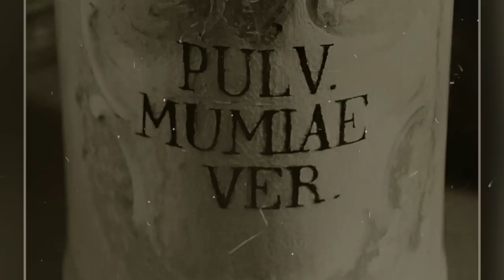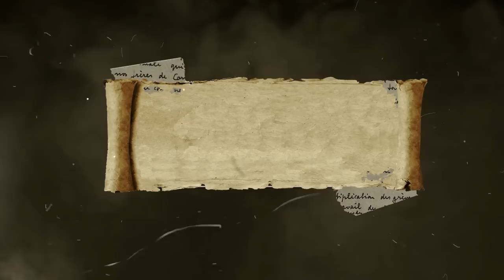15 Most Horrific Ancient Medical Practices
15 Most Horrific Ancient Medical Practices. Did you know that ancient medical practices weren't always as advanced and humane as they are today? In fact, some of them were downright horrific! From using leeches to bloodletting and even drilling holes in the skull, ancient doctors sure had some pretty shocking ways of treating their patients. Today, we'll take a closer look at the 15 most gruesome ancient medical practices that’ll make you grateful for modern medicine.

1. Trepanation
Ancient doctors were convinced that drilling or scraping a hole in your skull with a sharp object could release evil spirits from your brain, curing mental illnesses, epilepsy, and even headaches.
2. Bloodletting
This horrific medical practice involved draining blood from a patient by making small incisions with a special tool or using leeches to suck the blood, and no, this wasn't just reserved for vampires or goths looking for a quick fix.
3. Leech therapy
During ancient times, leeches were believed to have some magical healing properties and were used to suck out "bad blood" from the patient's body, and this practice was as gross and creepy as it was ineffective.
4. Mummy medicine
As if mummies weren't creepy enough, ancient Egyptians took things a step further by using them as a cure for various ailments like epilepsy and headaches.
5. Treating diseases with urine
Ancient doctors believed that by applying, drinking, or even bathing in urine, the body could rid itself of toxins and magically cure everything from epilepsy to the plague.

6.   Forced vomiting
Forced vomiting, also known as emesis, was one of the most popular ancient medical practices that involved inducing vomiting to rid the body of harmful substances, and it was believed to cure everything from headaches to snake bites, and all you needed was an emetic herb or a feather tickling the back of your throat.

7. Skull Binding
This horrifying practice involved shaping the skull during infancy or childhood, using binding devices made of wood, cloth, or leather.

8. Flesh-eating ants
In some ancient cultures, these little creatures were believed to have therapeutic benefits for certain conditions.

9. Surgical tools made of obsidian
Talk about cutting-edge technology! It was especially popular among the Aztecs for skull surgeries and tooth extractions, and sure, it was sharp and effective, but it tended to shatter during surgery, leaving patients in a glass case of emotion.

10. The use of live animals in surgery
that was the harsh reality for many animals in the history of medicine.

11. Amputation without anesthesia
Back in ancient Greece and Rome, patients would be held down tighter than a treasure chest while their limbs were hacked off with a knife or saw, and you'd think they would at least have a bottle of rum for anesthesia, but nope, they didn't even have that luxury.

12. Cauterization
It's called cauterization, or as I like to call it, the ancient version of grilling, which involved burning the skin or tissue with a hot iron, just like how we sear our meat on the BBQ.

13. Tooth extraction without anesthesia
Imagine going to the "sew" in ancient Egypt to get a tooth pulled, and instead of a gentle tug, they'd use chisels and hammers like they were carving a statue out of marble, and in other parts of the world, untrained individuals would use pliers or forceps to yank the tooth out, often causing significant damage to the surrounding teeth and gums.

14. The use of mercury
You see, back in the day, folks believed that mercury had some magical healing properties that could cure all kinds of ailments, from STIs to mental disorders, but little did they know that mercury is actually a highly toxic substance that could cause serious harm to the human body.

15. The use of shock therapy
They believed that shock therapy could cure depression and hysteria. Therefore